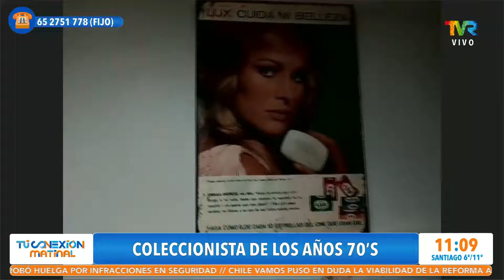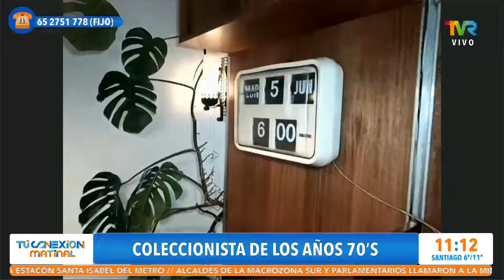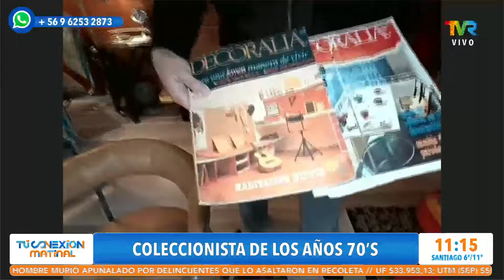Coleccionista de los años 70´s